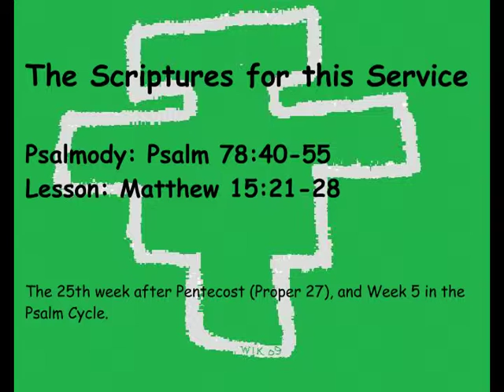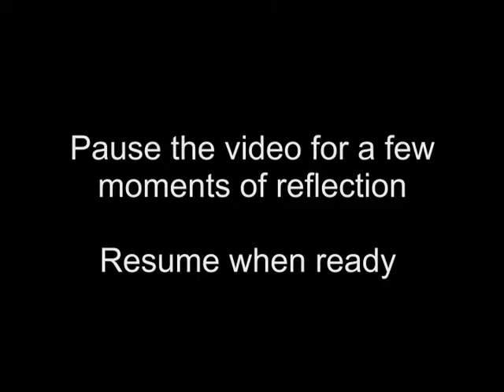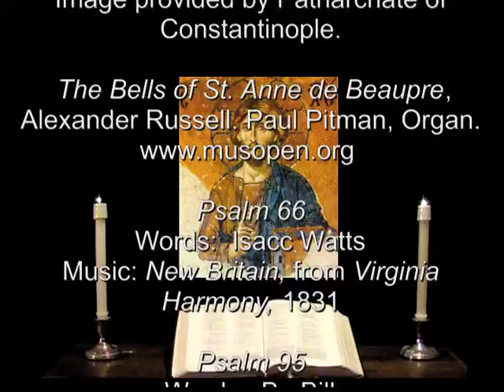12 Nov 2013 Tuesday Evening Prayer